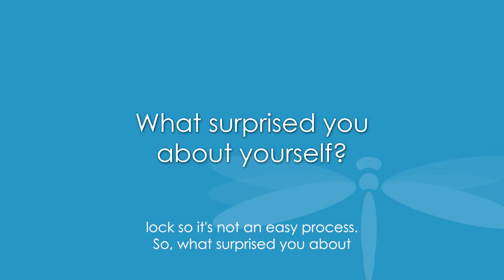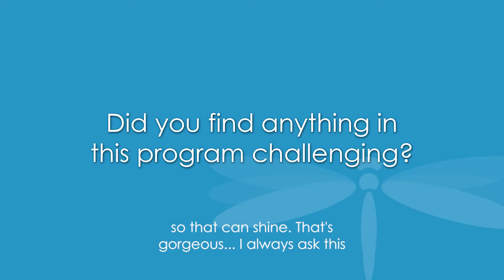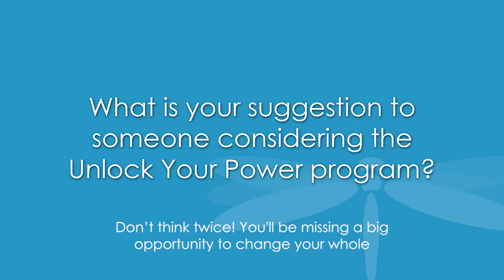Unlock Your Power Testimonial - Zeina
I first met Zeina when I facilitated training with a group of companies based in Kuwait, her enthusiasm and willingness to learn was a standout to me.
As we continued to work together this willingness to learn from others changed into her willingness to look at her own strengths, identify her own needs and be able to stand strong in her own power.
I love the way Zeina describes what happens to her after every session